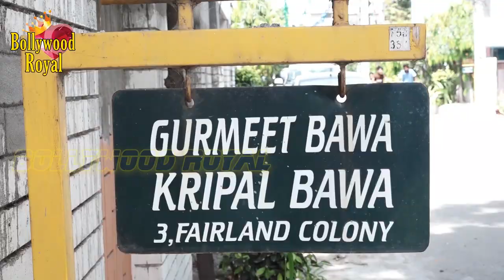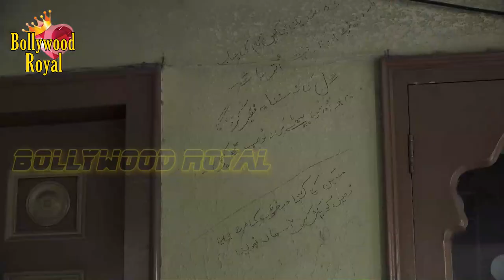Promotion Of the Film ‘Laila Majnu’ In Chandigarh To Amritsar Part-1